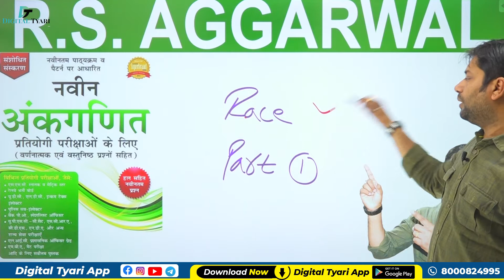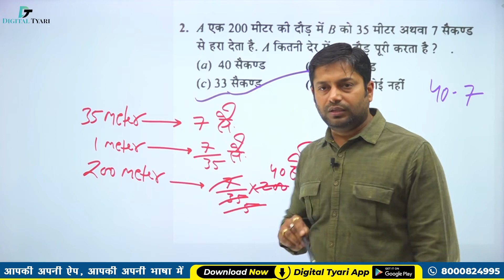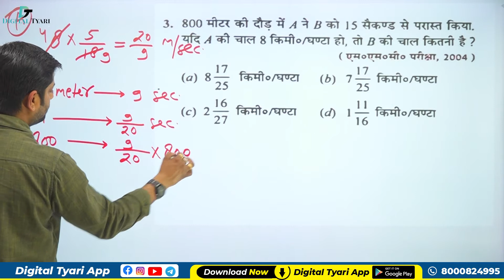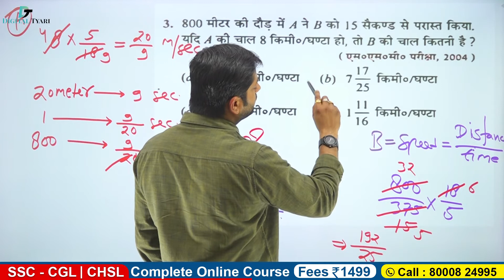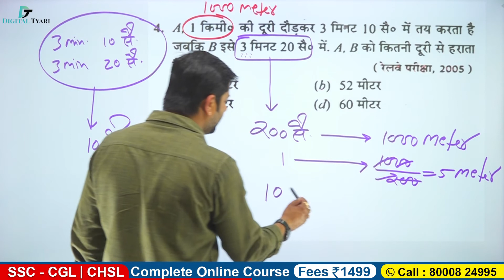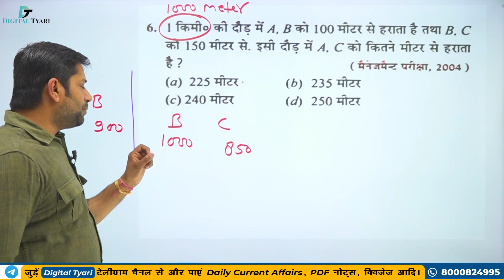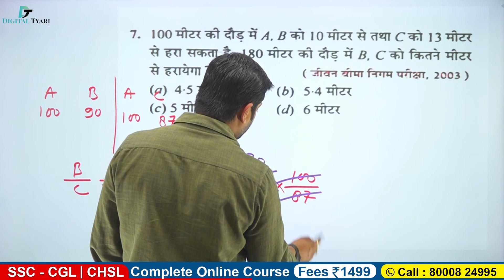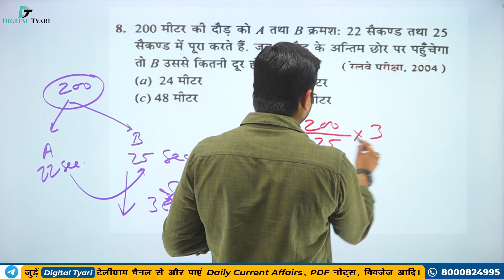Race Part -1(Q.1-8) | Time, Distance | RS Aggarwal Hindi Book Solution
Race Part -1(Q.1-8) | Time, Distance | RS Aggarwal Hindi Book Solution | Digital tyari l Rakesh Choudhary sir

1. DSLR Camera
2. Sony Camcorder
3. Studio Lights
4. Tripod
5. Studio Green screen
6. Microphone